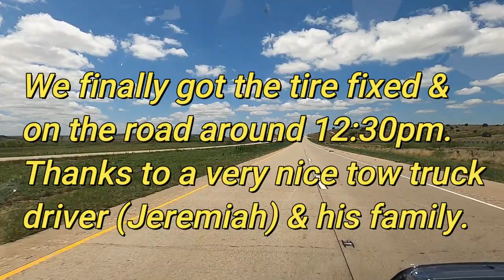Route 66 Road Trip / Day 3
Amarillo, TX
WigWam Motel, Holbrook, AZ